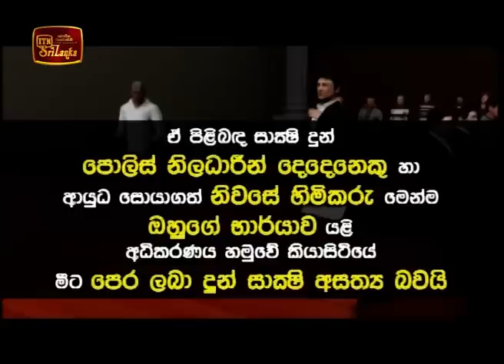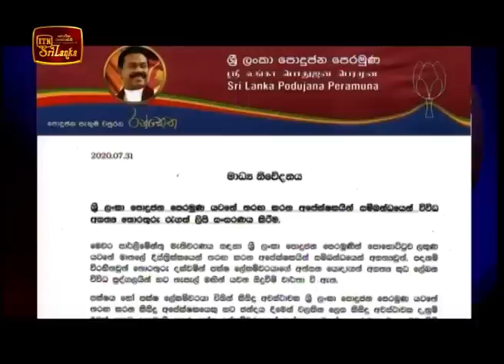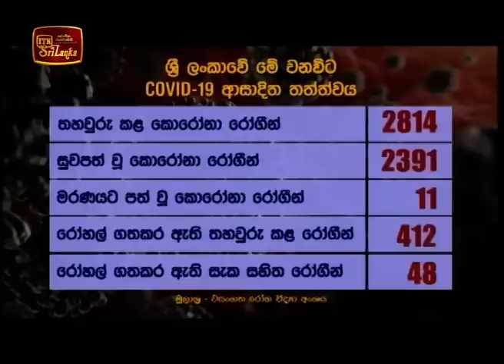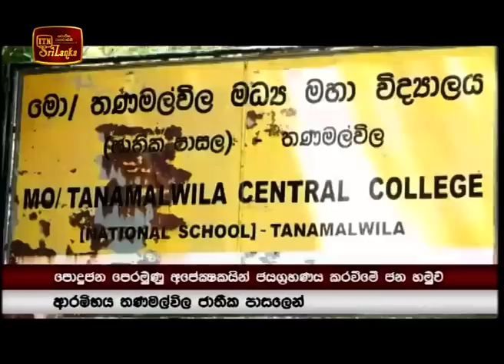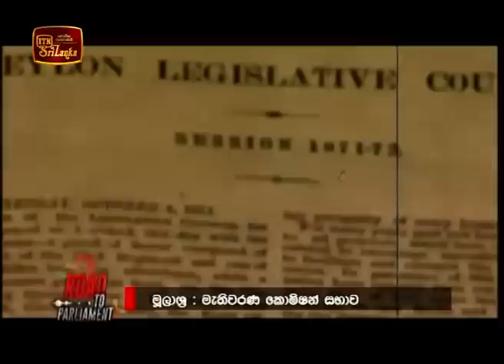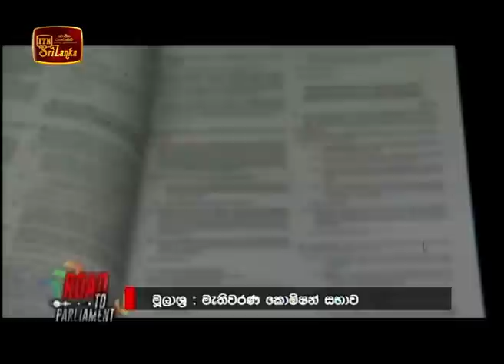ITN News 2020-07-31 | 06.30 PM